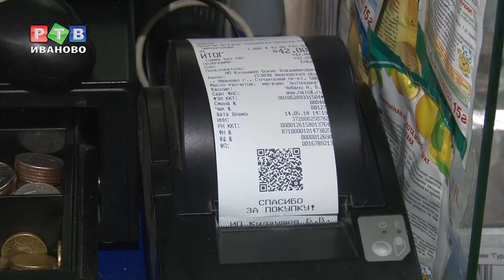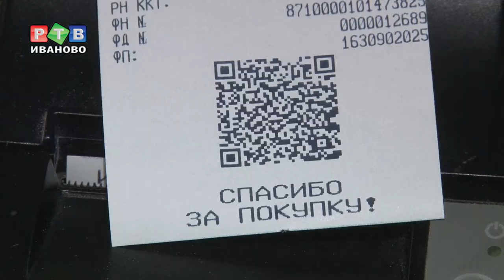Умные кассы за счет государства